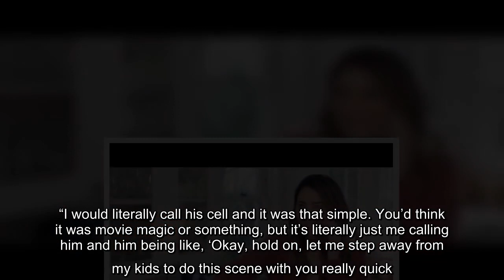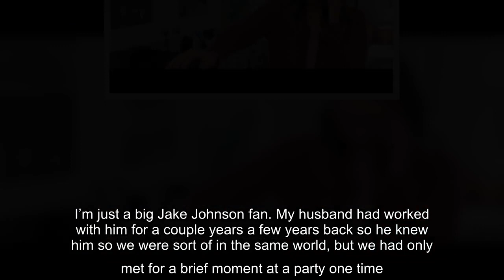D’Arcy Carden and Jake Johnson had to have phone sex while filming their newest indie flick, “Ride t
D’Arcy Carden and Jake Johnson had to have phone sex while filming their newest indie flick, “Ride the Eagle”, and it was surprisingly… not awkward. “All my stuff with Jake obviously is on the phone and he was nice enough and lovely enough to just be on the phone with me whenever I was shooting,”…